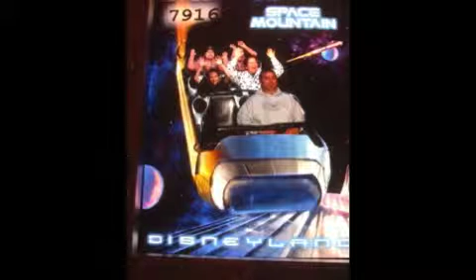Happy birthday auntie from your freinds and family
I'm very proud of this! It took a while butI I managed to pull it off and it turned out great!